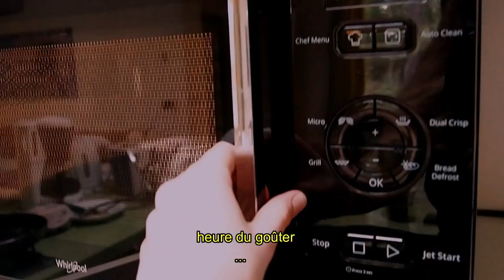MY PRODUCTIVE HOLIDAY / WEEKLY VLOG 19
Et MOI?

-17 ans ( bientôt la majorité les amis)
-Rouen